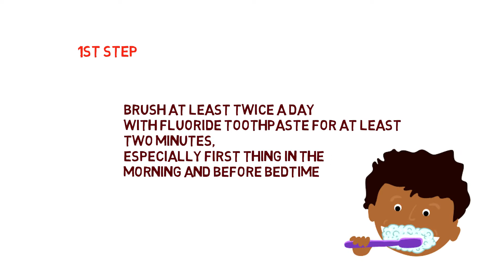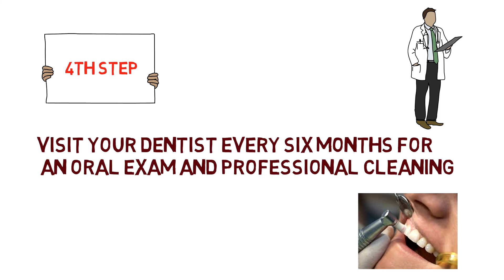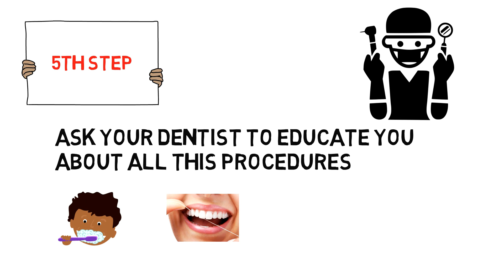How to prevent tooth decay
in this video you can see the different measure taken to prevent dental caries (tooth decay)